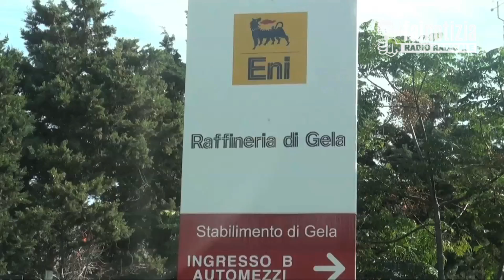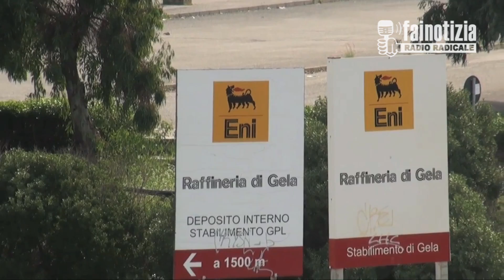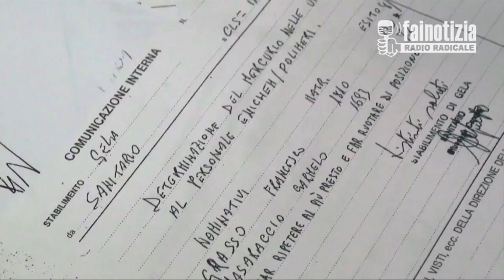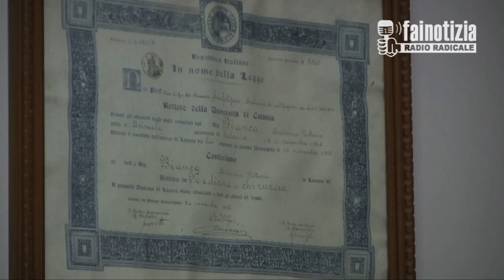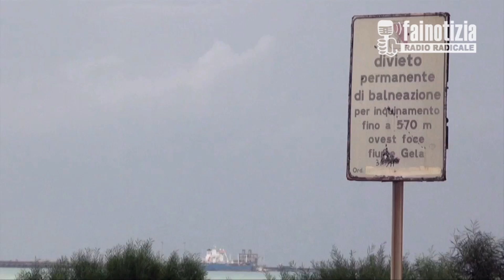Veleni di Sicilia. Gela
La raffineria di Gela
(a cura di Saul Caia e Rosario Sardella)

Il sogno di Enrico Mattei, presidente dell'Eni, era quello di fare dell'Italia una delle principali nazioni nella produzione energetica. Per farlo era necessario puntare sulla Sicilia sudorientale. Mentre a Siracusa nasceva il polo petrolchimico, a Gela fu scoperto un grande giacimento di greggio, così l'Eni nel 1965 diede vita a una raffineria.

A quasi cinquant'anni di distanza il polo industriale di Gela è uno dei più importanti d'Italia: raffina 5 milioni di tonnellate di greggio l'anno, 100mila barili al giorno. Eppure proprio in questi mesi il colosso dell'energia ha fatto un passo indietro, decidendo di massimizzare “la produzione di diesel e – si legge sul sito di Eni – interrompere la produzione delle benzine e del polietilene, rendendo al contempo più eco-compatibili i processi di lavorazione”.

L'azienda ha revocato i 700 milioni di investimenti per ammodernare gli impianti e nello stesso tempo è stato confermato il blocco, almeno fino a dicembre, di tutte e tre le linee produttive. Dopo l'annuncio, il 29 luglio davanti alla Camera dei deputati circa 300 dipendenti hanno manifestato contro il rischio chiusura dell'impianto siciliano e diverse migliaia di cittadini , con sindacati e istituzioni hanno attraversato Gela in corteo. A rischio ci sono 3.500 posti di lavoro.

Se da una parte il polo industriale è il centro economico di Gela, dall'altra il suo impatto ambientale ha causato non pochi problemi alla popolazione e al territorio. Già nel 1990 il governo aveva classificato la zona tra le “aree ad elevato rischio ambientale” e otto anni dopo (con la legge 426/1998) l'ha inserita tra i 15 Siti d'interesse nazionale (oggi sono 57) per il piano di bonifica del territorio.

Lo studio Sentieri, condotto in 44 città tra i 57 Siti di interesse nazionale dall'Istituto superiore di sanità e finanziato dal ministero dell'Ambiente, ha rilevato dal campionamento degli alimenti a Gela “una contaminazione da metalli pesanti nei prodotti locali che può essere associata prevalentemente all’uso irriguo di acqua di falda contaminata e all’inquinamento atmosferico”.
Dai dati risulta inoltre “la prevalenza alla nascita di ipospadie (una malformazione dell'apparato riproduttivo maschile, ndr), tra le più elevate mai riportate in letteratura”. Secondo le stime sarebbero più di 700 le famiglie colpite.

Inoltre la procura di Gela ha aperto un'inchiesta per accertare le responsabilità di Eni nella morte di 16 operai che tra il 1971 e il 1994 avevano lavorato nell'impianto Cloro-soda e si sono ammalati di tumore. Gran parte dei 105 ex operai ancora in vita si si sono costituiti parte civile: molti di loro hanno contratto patologie simili e sperano nel riconoscimento della malattia professionale. E come se non bastasse, l’ospedale locale è sprovvisto di reparti specializzati, così chi deve sottoporsi a la radioterapia deve arrivare fino a San Cataldo, più di 70 chilometri di distanza.

Il Comitato delle famiglie vittime del Cloro-soda vede in prima linea Massimo Grasso e Daniele Esposito Paterno, figli di ex operai defunti, che hanno denunciato le manomissioni dei libretti sanitari dei loro genitori e di molti altri dipendenti. Contattata per un replica in merito, Eni ha ritenuto di non rispondere e ha affermato di avere “piena fiducia nella magistratura” e che si esprimerà “solamente dopo l'esito finale del giudizio”.